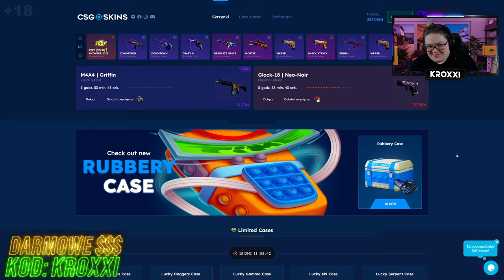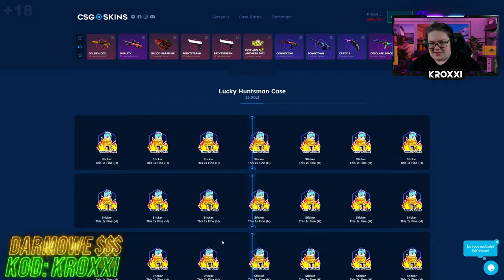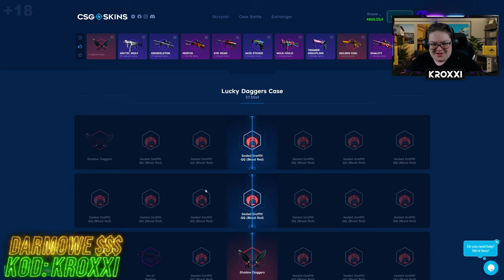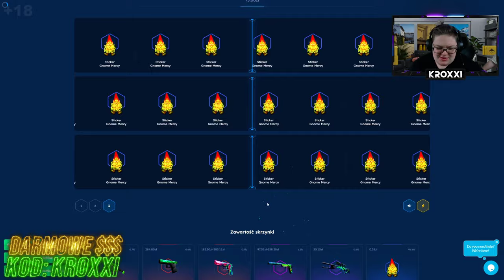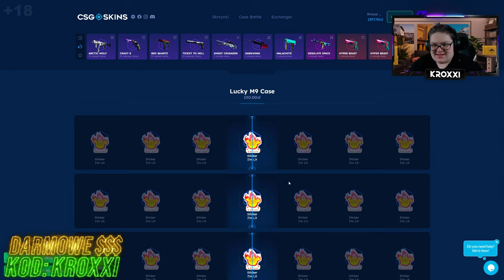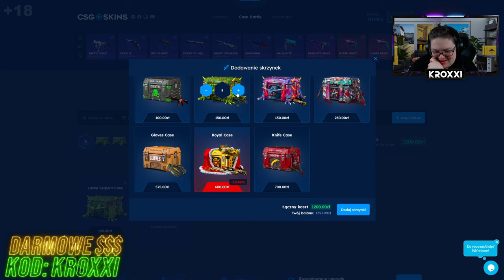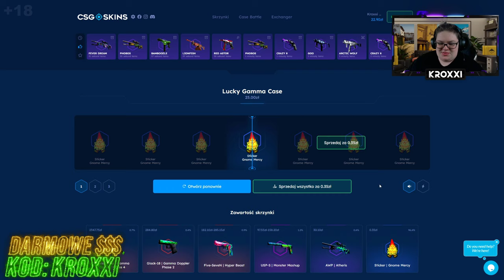😱WYDAŁEM 4000 ZŁ na NOWE LIMITOWANE SKRZYNKI na CSGO-SKINS!🤩 [CS2 CASE OPENING]💸